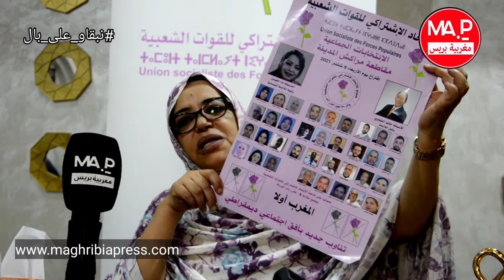اخديجتنا ماء العينين...تدعو إلى إتاحة الفرصة للشباب من أجل المشاركة في العمل السياسي